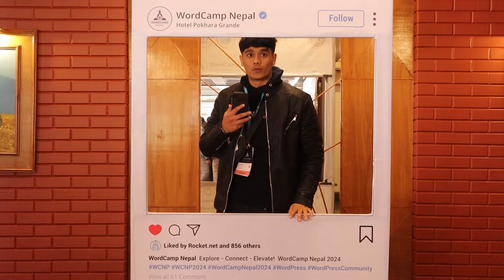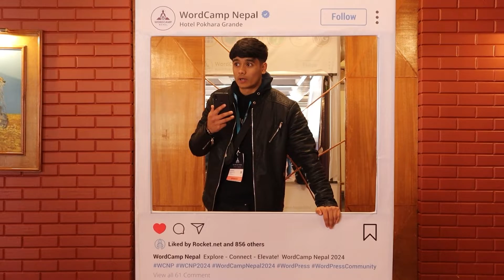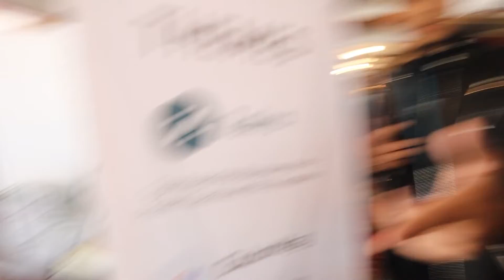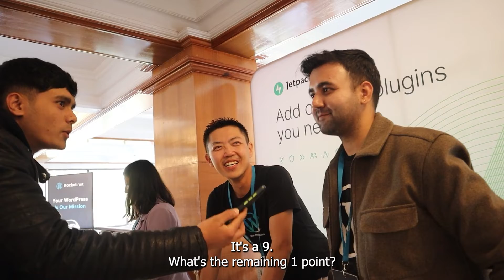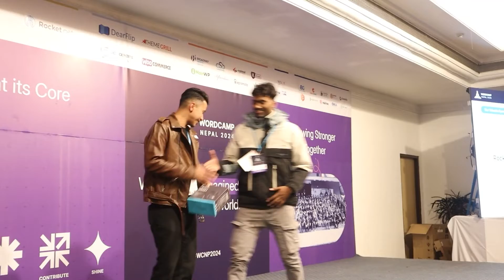WordCamp Nepal 2024 Experience | ThemeGrill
In this NOT so short vlog, we show you what went down in WordCamp Nepal 2024.

By WordPress Enthusiasts, to WordPress Enthusiasts.